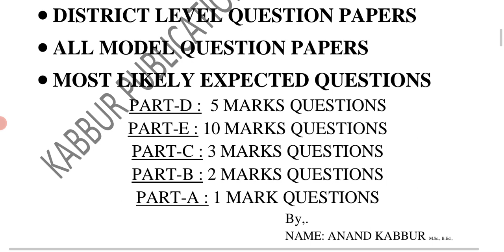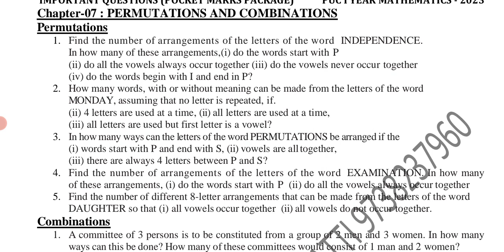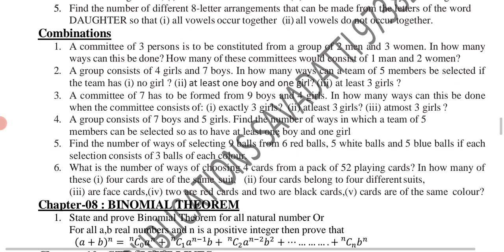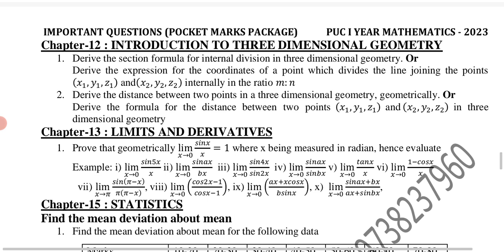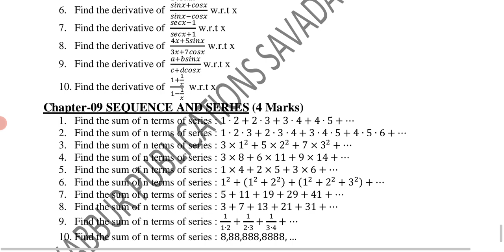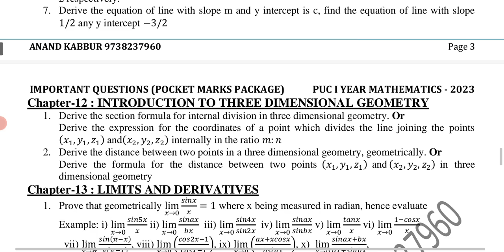PUC I Year Maths (Passing Package and Scoring Package) For Annual Exam 2023